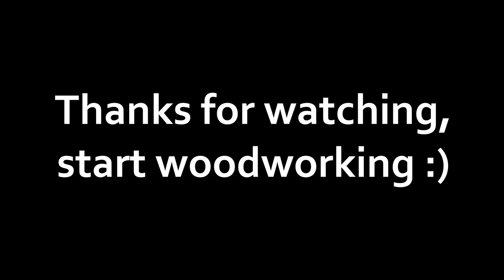Making Oak Knobs on CNC | DIY Wooden Knobs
In this short video, I am making 3 oak knobs with a brass M4 insert. Knobs are 45mm in diameter and can be used for drawers or cabinet doors.

The M4 are a new thing in our store.